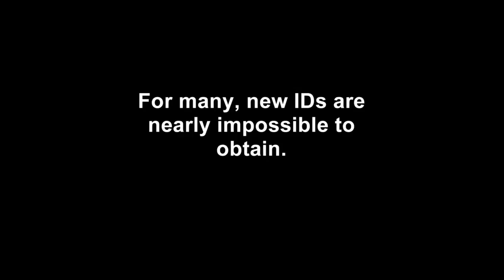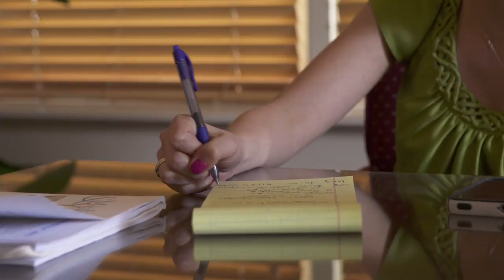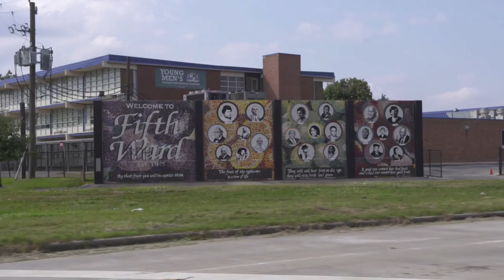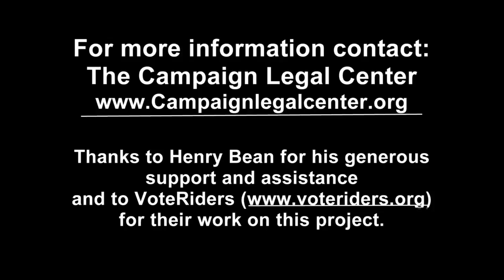The Texas Photo ID Morass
Under Texas' new restrictive photo/voter ID law, more than 600,000 Texans now lack sufficient identification to vote in elections, with little to no help from the State of Texas to resolve the problems.  The Texas Voter Identification Assistance Project, coordinated by the Campaign Legal Center, a nonpartisan nonprofit, provided assistance to Texas voters who wished to vote but lacked the newly required identification, and thus were disenfranchised.

For more information on The Campaign Legal Center and our work, visit us at campaignlegalcenter.org